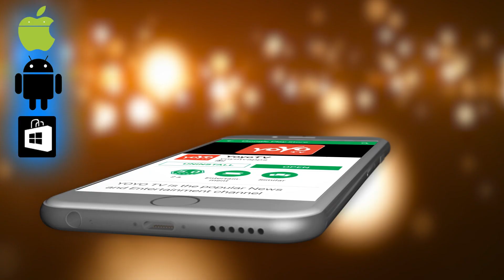ಶುಕ್ರವಾರ ದಿನ ಈ ಚಿಕ್ಕ ಕೆಲಸ ಮಾಡಿದರೆ ಸಾಕು ನಿಮ್ಮ ಆರ್ಥಿಕ ಸಮಸ್ಯೆ ನಿಮ್ಮ ಬಿಟ್ಟು ಹೋಗುತ್ತದೆ ನಿಮಗೆಎಲ್ಲಾ ಶುಭಗಳೇ!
ಶುಕ್ರವಾರ ದಿನ ಈ ಚಿಕ್ಕ ಕೆಲಸ ಮಾಡಿದರೆ ಸಾಕು ನಿಮ್ಮ ಆರ್ಥಿಕ ಸಮಸ್ಯೆ ನಿಮ್ಮ ಬಿಟ್ಟು ಹೋಗುತ್ತದೆ ನಿಮಗೆಎಲ್ಲಾ ಶುಭಗಳೇ! YOYO TV Kannada